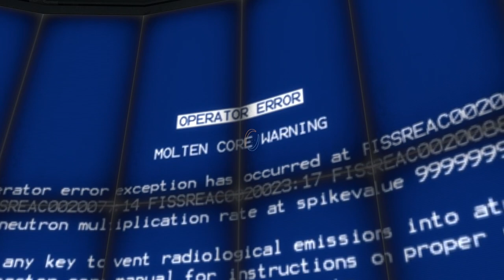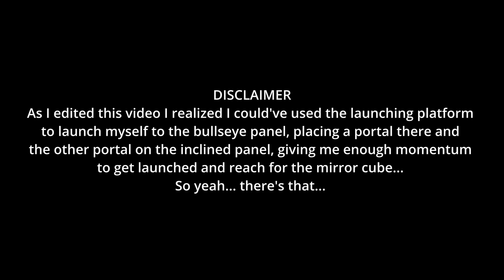PORTAL 2 || E14 - Wheatley's withdrawal whimpering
After going through memory lane we have finally reached the modern installations of Aperture Science, or should I say Wheatley Science. Can we stop him before he blows everything up?

We continue with the second of 2 'Portal' games, the masterful continuation and improvement on the original puzzle game. Join us in the ruins of what once was the epithome of human technology, the depths of the Aperture Science labs have barely been scratched.